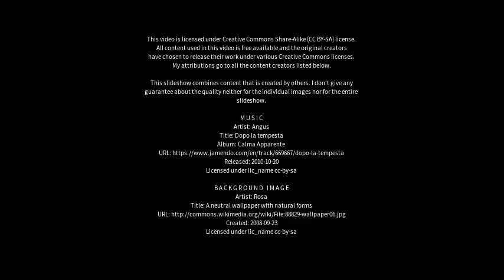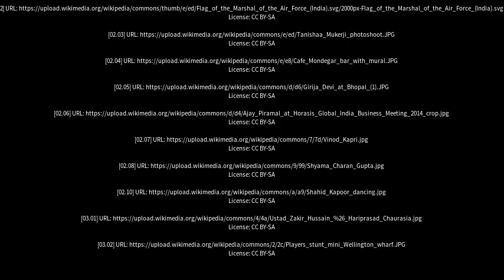Best places to visit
Best places to visit - Amitabh Sharma (India) Best places to visit - Slideshows from all over the world - City trips, nature pictures, etc.